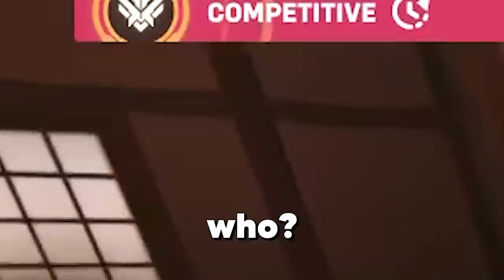This is Why It's IMPOSSIBLE To Carry in Overwatch 2!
Carrying in Overwatch 2 is basically impossible now